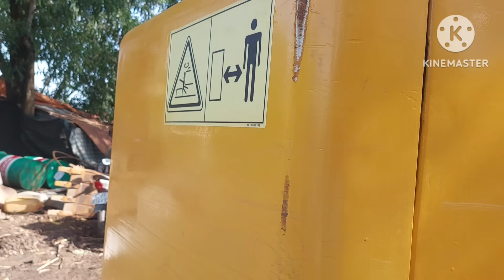Xe Cuốc miền tây_máy đào sumitomo s260 ra dàng chân zin về nhà nhẹ cả người ở cơ sở